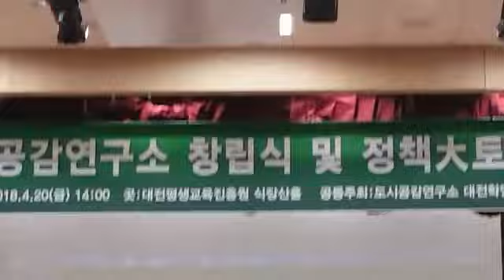전해옥 ㅡ아리랑 가야금병창 연주 ㅡ 도시공감연구소 창립 축하공연